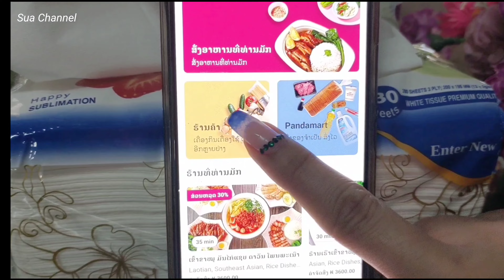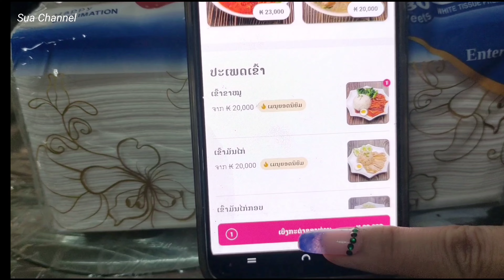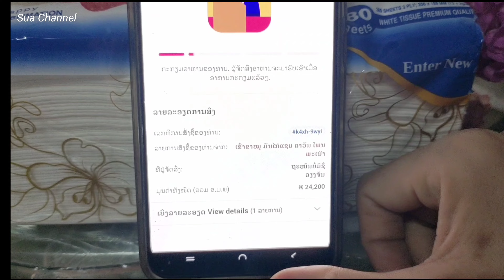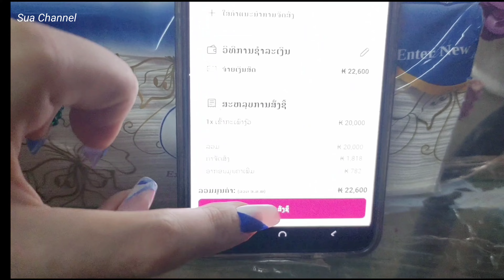Sua - Noj Zaub Mov Foodpanda 29/12/2021